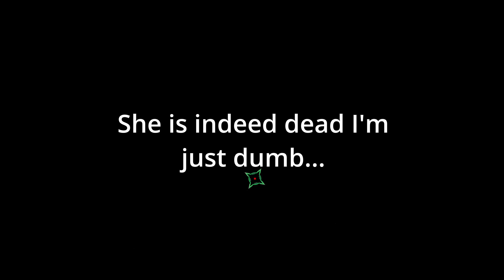Ota Actually Threw... | AI: The Somnium Files Ep:5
In this AI: The Somnium Files episode, Ota actually takes another very common L and throws bruh.

About AI: The Somnium Files: Play as detective Kaname Date on the case of an elusive serial killer in this thrilling, sci-fi murder mystery.

Setup
Wheel + Shifter

Social Media
PSN: runnerman15YT and runnerman152
Xbox: runnerman 15